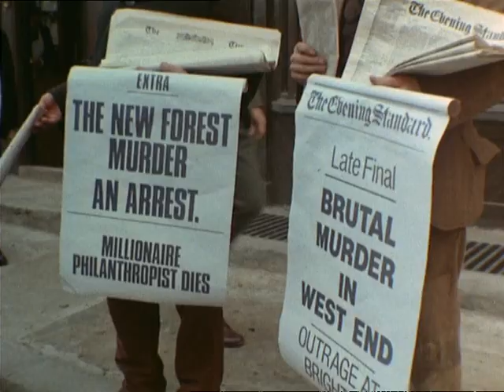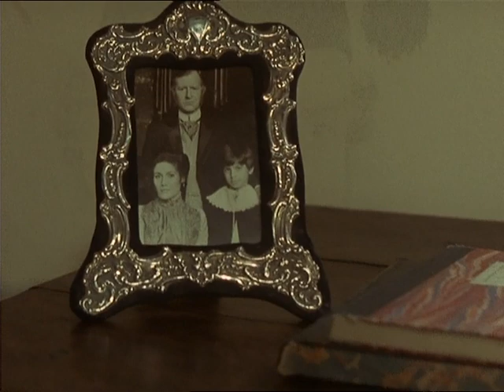15 The Priory School | The Adventures of Sherlock Holmes (TV Series 1984–1994)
"The Adventure of the Priory School", one of the 56 Sherlock Holmes short stories written by Sir Arthur Conan Doyle, is one of 13 stories in the cycle collected as The Return of Sherlock Holmes. Doyle ranked "The Adventure of the Priory School" tenth in his list of his twelve favorite Holmes stories.